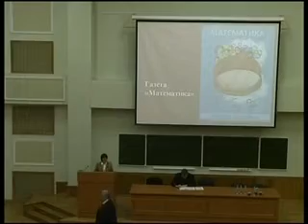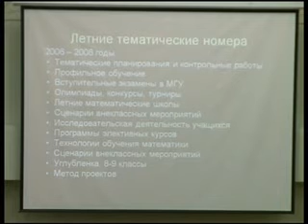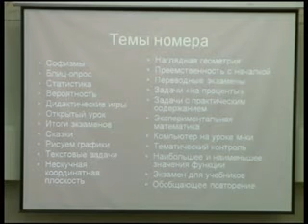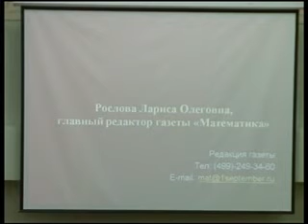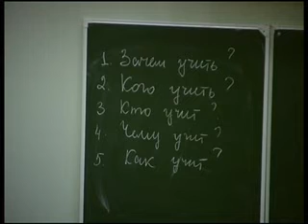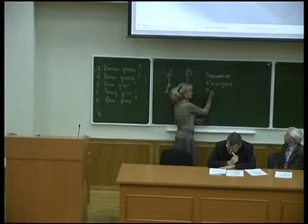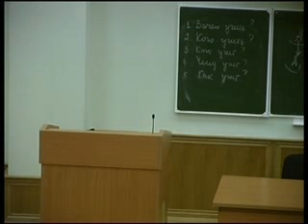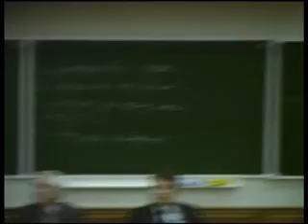Съезд учителей математики. Секция 5. (5/7)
Всероссийский съезд учителей математики в МГУ имени М.В. Ломоносова
Заседание секции 5: "Преподавание математики".
28 - 29 октября 2010 года